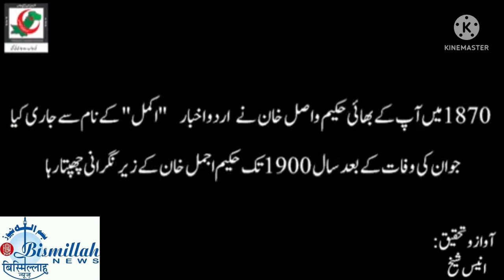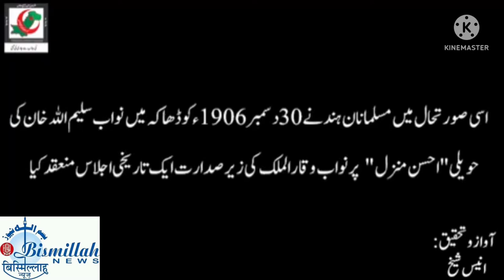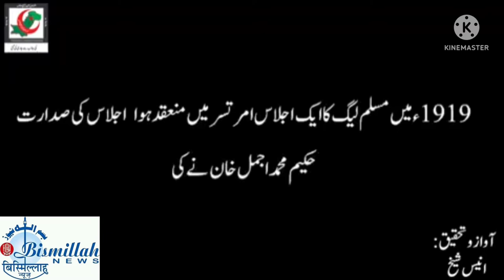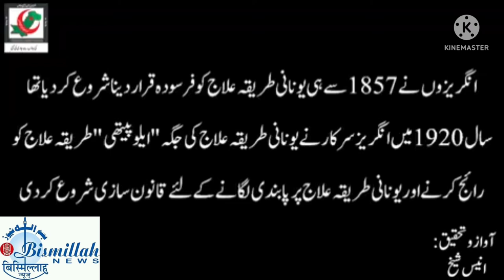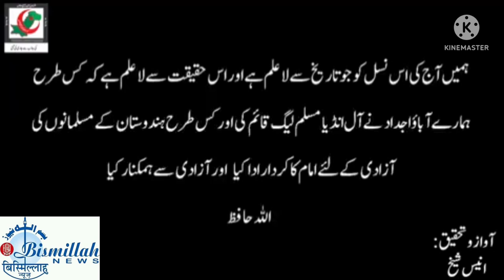Masih ul Mulk Hakim Ajmal Khan - 1863 Delhi a great Muslim - Research & Voice by Anis Sheikh.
This Video is an excellent effort by Anis Sheikh a proud Mohazor son of Pakistan.